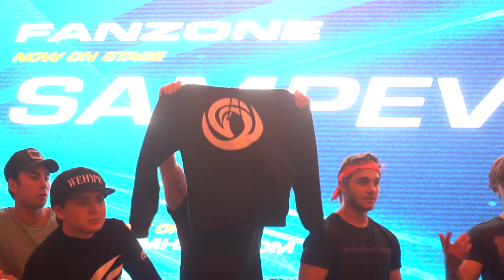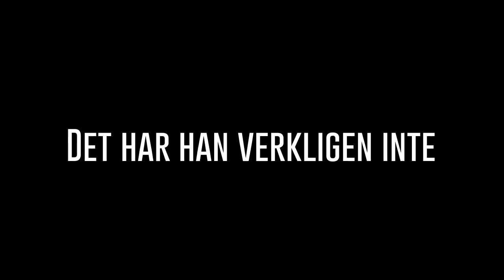SUMODRÄKT PÅ DREAMHACK WINTER 2017 #2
I samarbete med Tetra Pak

Kör roddtävling i sumodräkt på DreamHack, ja det var lökigt! :D